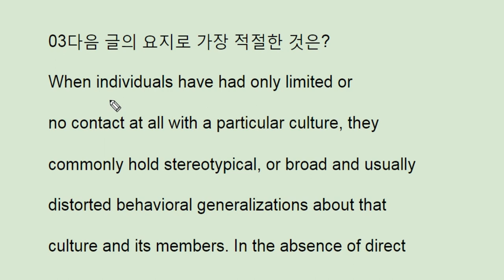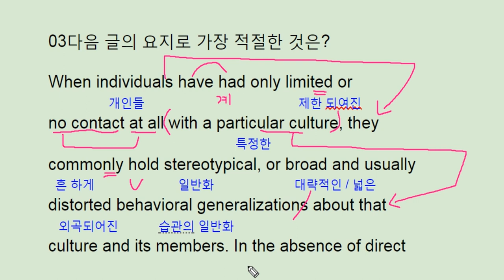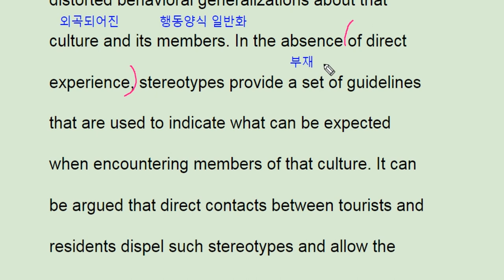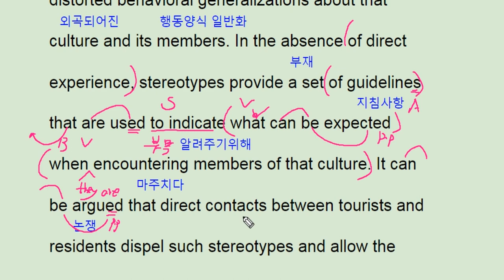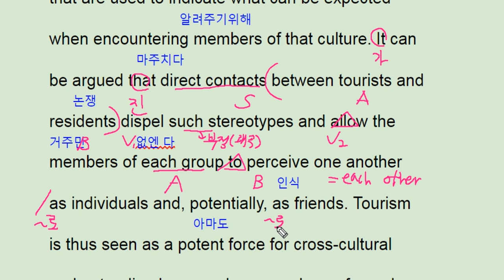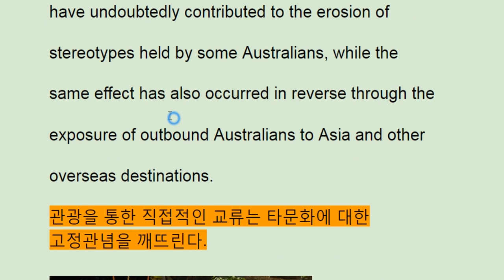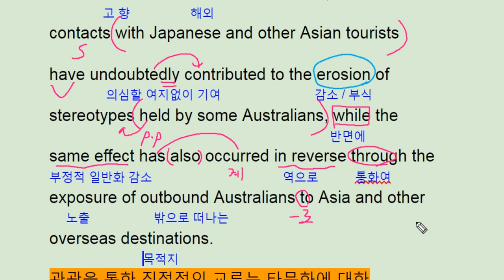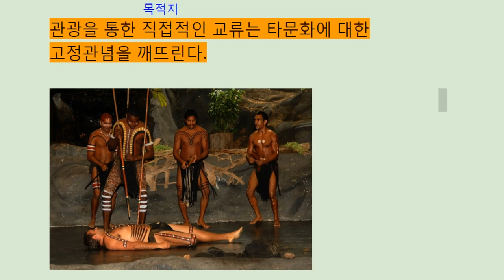2018 수능완성 영어 2강 3번 - 번개콩 tourist contact with other culture